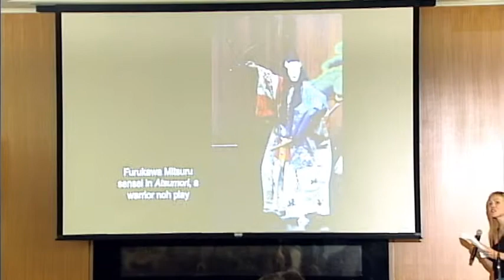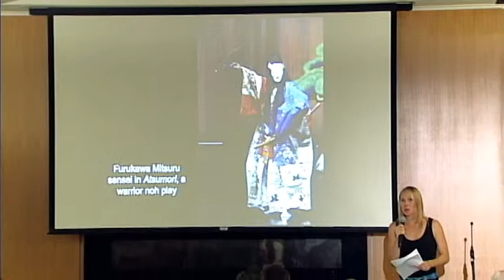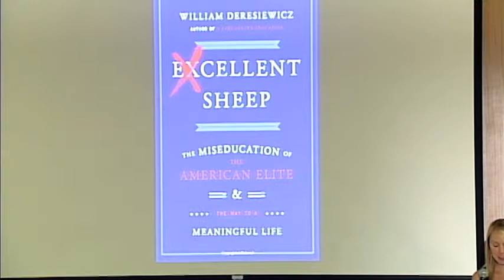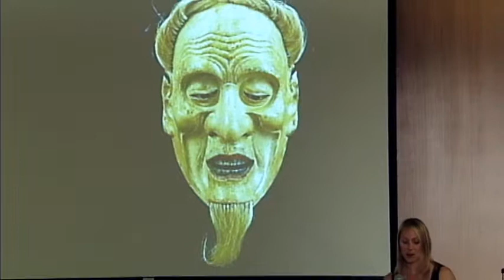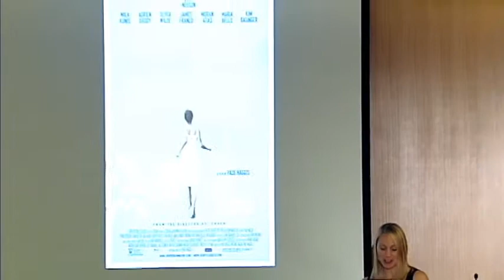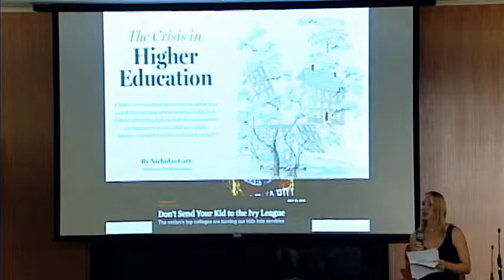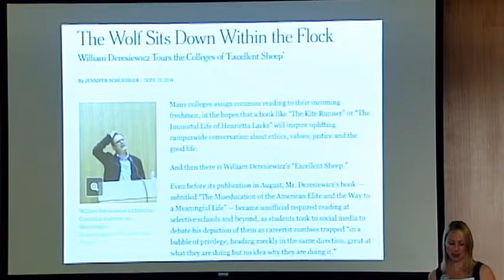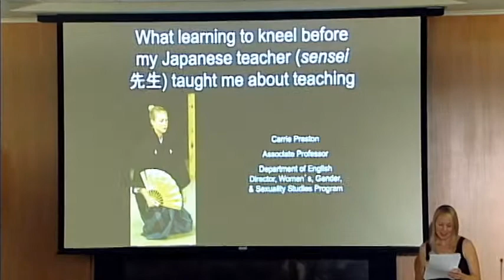Rhett Talks - What Learning to Kneel Before My Japanese Teacher Taught Me About Teaching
Filmed September 22, 2014. Lecture by Carrie Preston, Associate Professor of English, College of Arts and Sciences.

A professor of Women’s, Gender, and Sexuality Studies finds herself kneeling painfully in seiza and bowing to her teacher for the purpose of learning to perform the Japanese theatrical form called noh, which continues to operate according to sexist traditions. The more important lessons challenged her assumptions about what it means to be a good teacher and student. Teaching, learning, and living in our multicultural, global world should hurt sometimes - should actually bring us to our knees